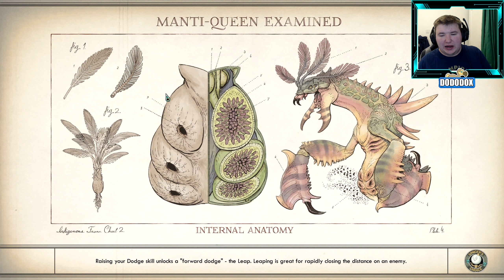I'M A Psychopath THE OUTER WORLDS Playthrough Gameplay Part 9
My channel is a variety gaming channel with videos of multiple games being posted daily, ranging from grand strategy and RTS games. Now many of the videos are made in a Let`s Play format

My Gaming equipment:

Recording software: Open Broadcaster Software (OBS)
Camera: Logitech
Editing software: Sony Vegas 13
Image editor: Gimp
Mouse: Corsair Gaming Mouse
Graphics Card: RTX 2080
Processer: Intel I7 9700k
Motherboard: Rog Strix z390 E Gaming
Keyboard: Corsair Gaming KeyboardTotal War Warhammer 2